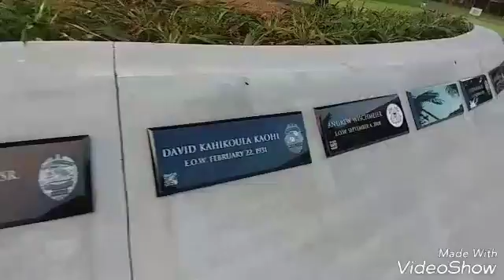10/13/2017 Hawai'i Law Enforcement Memorial. Steven's Universe morning walk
10/13/2017 Hawai'i Law Enforcement Memorial. Steven's Universe morning walk and I end up at the Hawai'i Law Enforcement Memorial. I would like to thank all the men and women in law enforcement that made the sacrifice for our city and state. Thank You!! cityandcountyofhonolulu stateofhawaii. randomhawaii.